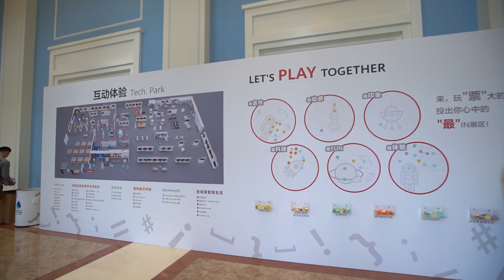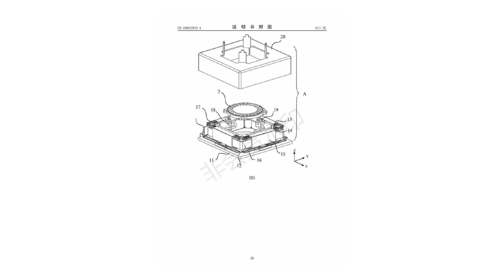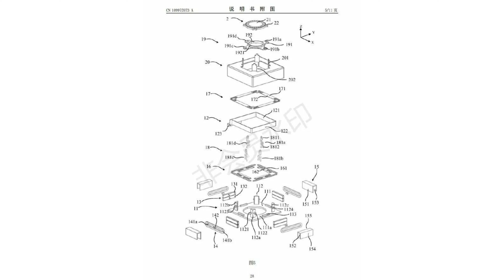Huawei P50 Pro - ULTIMATE CAMERA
Things haven’t gone Huawei’s way for quite some time following the US sanctions. The Chinese conglomerate, however, has not halted its smartphone plans, as yet. The next big launch from Huawei is going to P50 series. Expected to launch in the first quarter of 2021, Huawei P50 series will come with latest Kirin 9000 processor. And Now, a new report reveals that, the P50 series will feature a really unique technology to deliver a superior camera experience.